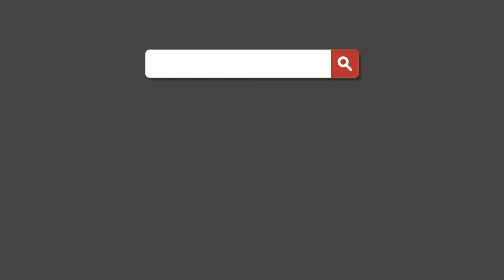Embarrassing Missions Moments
Wolfpack adventures | The Rogers Family Vlogs

Josh Rogers